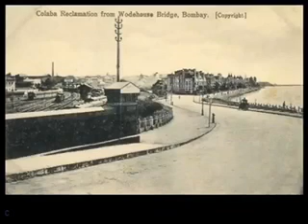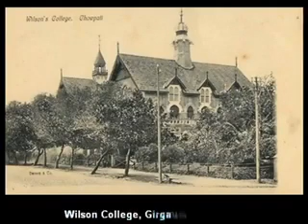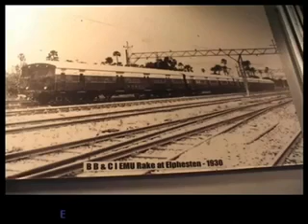Bombay of the British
Old Bombay